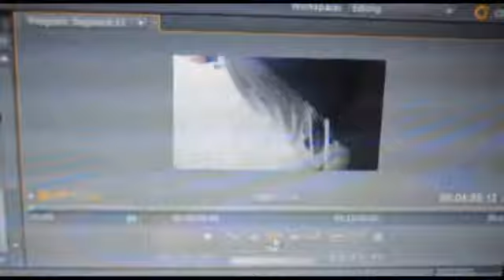WHERES WALLY?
Dont ask about the start i dont even know.. Lets play a game of wheres Lucy shall we? Should be fun!

Hit me up bitchezzzz.